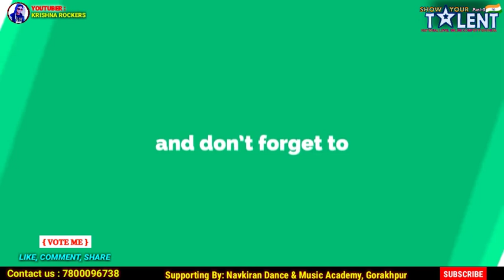Nimbuda Nimbuda Dance by Anshika Yadav - Barabanki | Mega Round | Vote Me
*Show Your Talent  Part-3* टैलेंट छुपेगा नहीं अब इंडिया को Online Show में दिखेगा |
VotingStart Date : 5 June 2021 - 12 PM
VotingLast Date : 10 June 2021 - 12 PM

70% Marks Decide by *Jury Member*
According to the Rule : Overall *(Singing, Dancing, Modelling & Other Talent)* Competition One Highest Marks Participant will Go in Direct Grand Finale Round. Without Semi Final Round Performance.

Show Organizer :
_*Narendra Pratap Singh "Krishna Sir"*_
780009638, 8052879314 Baby Girl Song Dance by Ankita Kasaudhan - Kushinagar | Mega Round | Vote Me